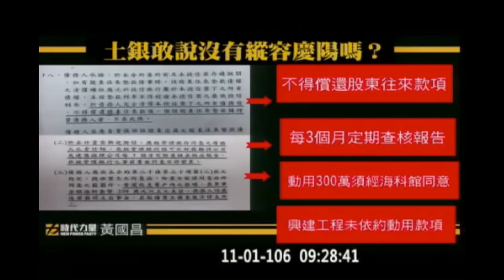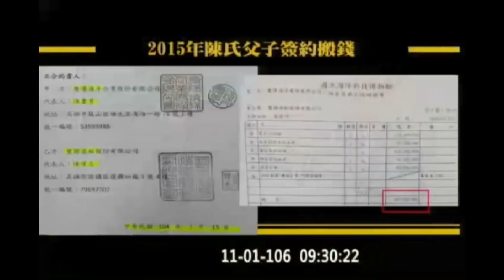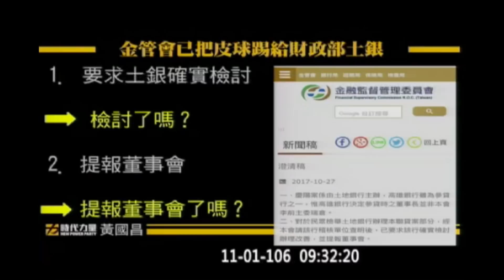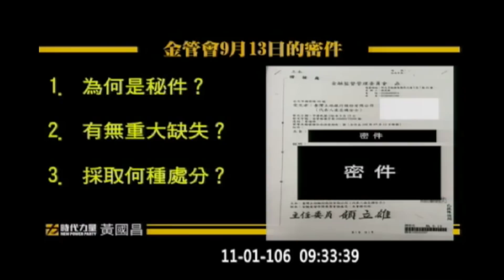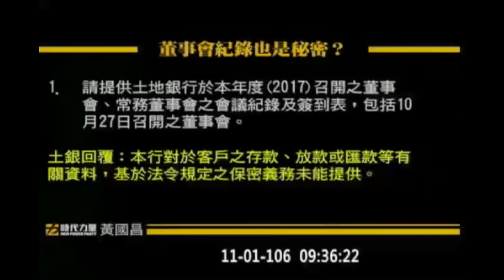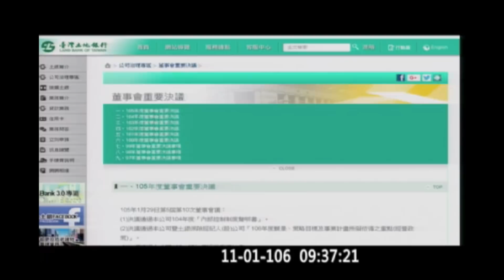【獵雷艦案外案，造艦還能掏空海科館】罷免黃國昌？｜國會調查兵團 cic.tw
【獵雷艦案外案，造艦還能掏空海科館】請強力分享～
扯～慶富造船真的是只要跟水有關的都能撈，造艦也掏空，海科館也掏空，掏空完去中國蓋水上樂園～
更扯的是財政部財經幫的態度，一句『我們是股權管理機關，行庫聯貸個案我們不介入』，就沒事了咧～
台灣最美的應該是財經幫吧（財團視角）～煙～～
罷免黃國昌？

國會調查兵團FB粉專